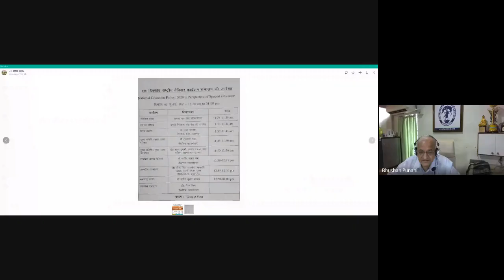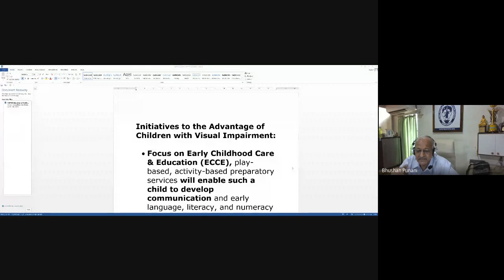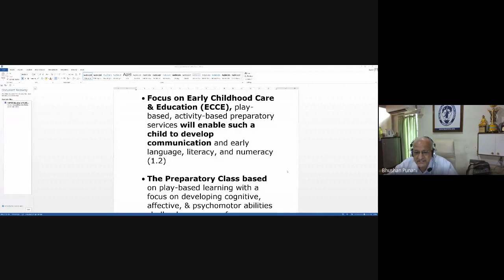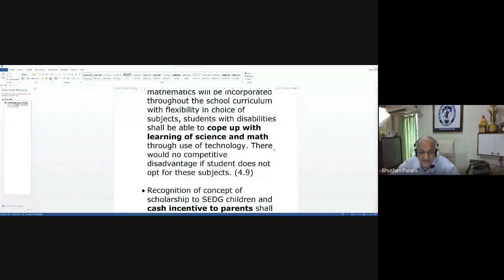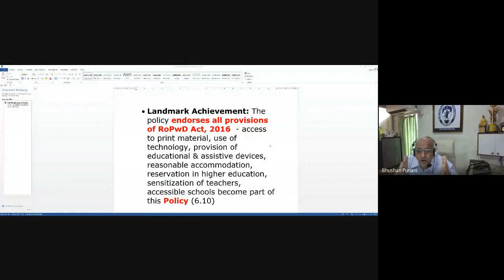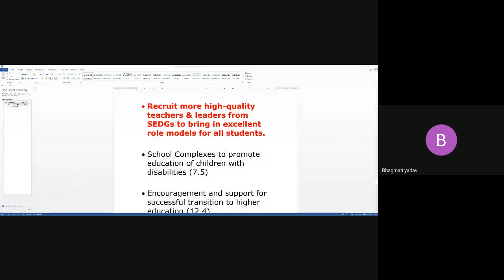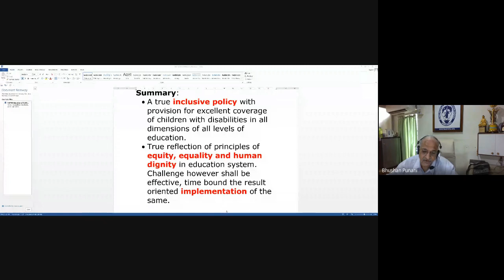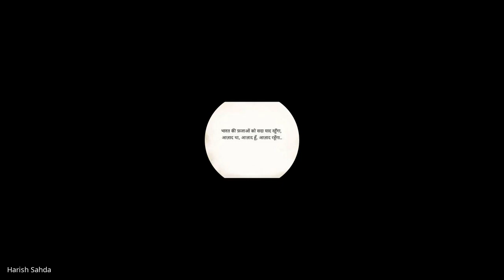“विशेष शिक्षा के परिपेक्ष्य में राष्ट्रीय शिक्षा नीति-2020”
समेकित क्षेत्रीय कौशल विकास, पुनर्वास एवं दिव्यांगजन सशक्तिकरण केन्द्र (सी.आर.सी.)-लखनऊ, (पंडित दीनदयाल उपाध्याय राष्ट्रीय शारीरिक दिव्यांगजन संस्थान, दिव्यांगजन सशक्तिकरण विभाग, सामाजिक न्याय एवं अधिकारिता मंत्रालय, भारत सरकार) एवं उत्तर प्रदेश राजर्षि टंडन मुक्त विश्वविद्यालय, प्रयागराज द्वारा आयोजित “विशेष शिक्षा के परिपेक्ष्य में राष्ट्रीय शिक्षा नीति-2020” विषय पर दिनांक 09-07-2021 (शुक्रवार) समय 11:30 बजे से 01:00 बजे तक वेबिनार का आयोजन किया गया ।